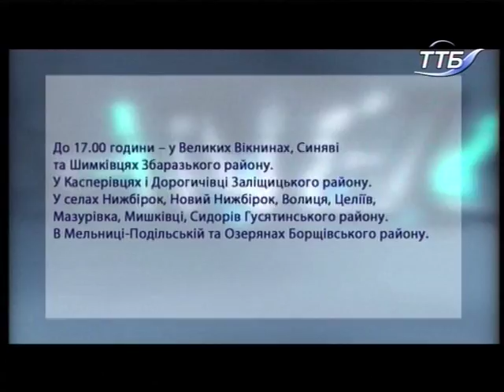19.11.2018. Новини. 13:30